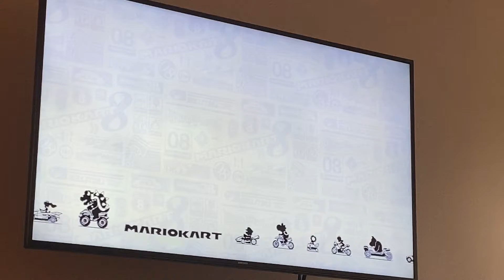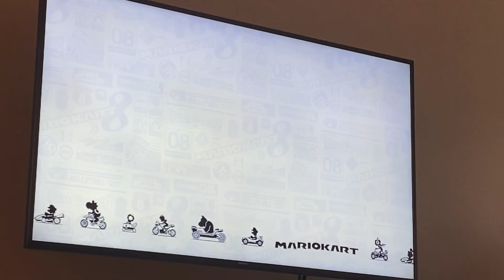Video Game Night Episode 202 (Mario Kart 8 Deluxe: Leaf Cup)